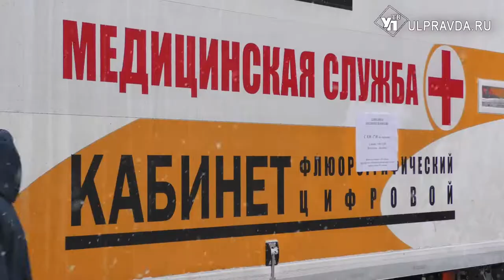Ульяновцам предлагают пройти обследование на передвижном флюорографе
Коронавирус в Ульяновской области ставит новые антирекорды. Только за минувшие сутки – 1320 новых случаев заражения. Большая нагрузка легла на амбулаторно-поликлиническое звено. Чтобы повысить качество и доступность медицинской помощи, рядом с поликлиниками города установили передвижные флюорографы.